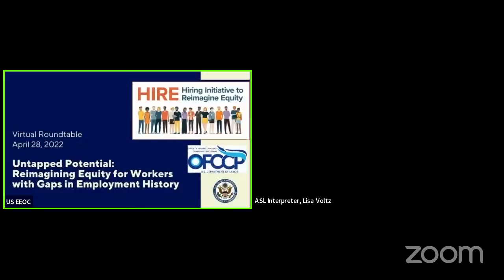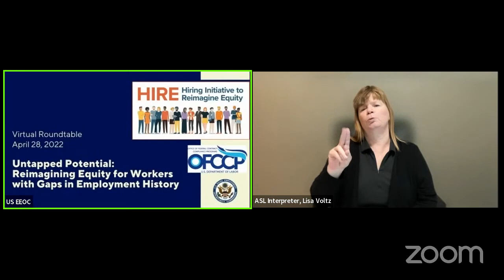Untapped Potential: Reimagining Equity for Workers with Gaps in Employment History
EEOC and OFCCP conversation with panelists for the joint HIRE initiative.

Speakers highlight the barriers that caregivers, older workers, people with long-term disabilities, and formerly incarcerated individuals face when reentering the workforce, the strengths these workers offer to employers, and promising practices to attract this untapped talent.

HIRE, a Hiring Initiative to Reimagine Equity is a multi-year joint initiative that aims to boost diversity, equity, inclusion, and accessibility (DEIA) efforts in hiring and recruitment practices to advance equal employment opportunity and help provide workers with access to good jobs.

Speakers:
• Charlotte A. Burrows, Chair, EEOC
• Jenny R. Yang, Director, OFCCP
• Eve Hill, Chair, Board of Trustees, Bazelon Center for Mental Health Law and Partner, Brown, Goldstein & Levy
• Teresa Y. Hodge, President, Mission: Launch
• Elizabeth Gedmark, Vice President, A Better Balance
• Heather Tinsley-Fix, Senior Advisor, Financial Resilience, AARP